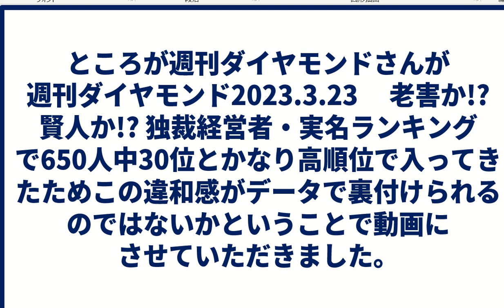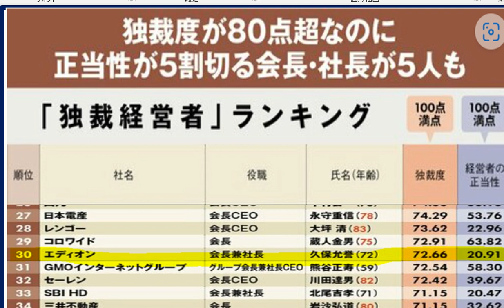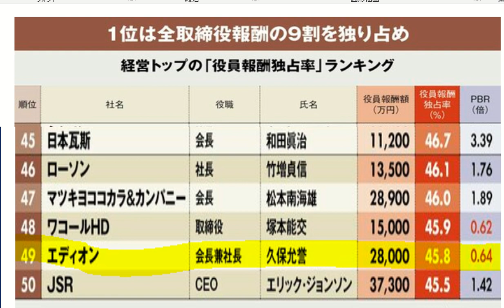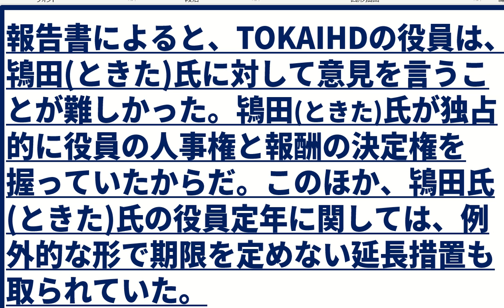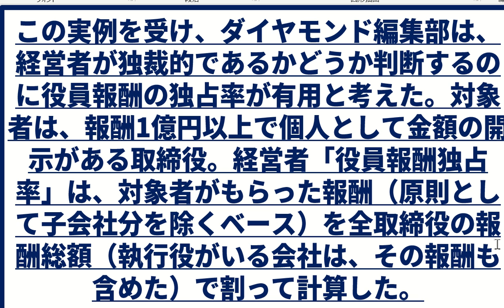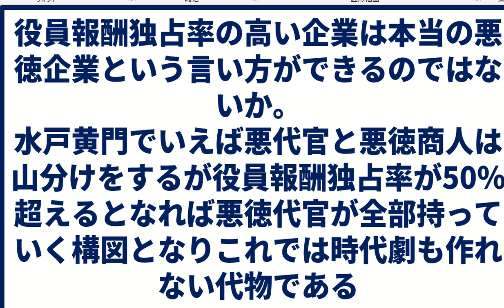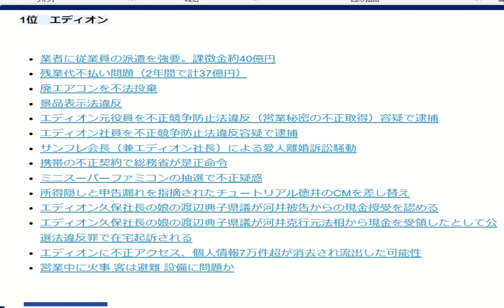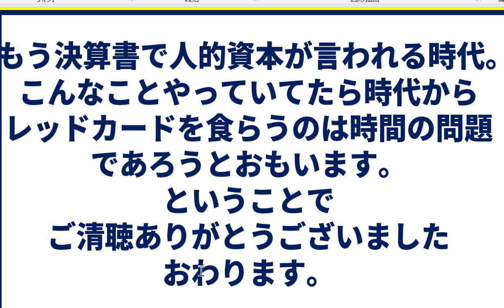エディオン 社長久保 允誉氏が上場企業600人の経営者の中週刊ダイヤモンド独裁ワンマン経営者ランキング30位に選ばれた。西日本では知られた家電量販店であるがデータは内情を暴き立てている。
エディオン社長久保 允誉氏週刊ダイヤモンドワンマン独裁経営者ランキング30位に選ばれた。西日本では知られた家電量販店であるが関東は17店舗そして東北は皆無なのでまずはその辺の説明からしていきたい。日経新聞　2024年4月24日 18:00によれぱエディオン社長に高橋浩三氏という記事が出た。いよいよ老害社長いよいよこの会社を去るのかと思ったら久保允誉会長兼社長は代表権のある会長CEOにということでまだまだ権力にしがみついている。しぶといとしか言いようがない。権力の亡者しかみつくりもいいかげんしろと言いたくなる
【注意】金融商品取引法・証券取引法に沿ってやります。
あくまで分析は私独自のものになります。
したがって投資・商取引などについては自己判断で
後でネットから検索した事例も
紹介しますが初めからこの事例
ありきではなくダイヤモンドさんに取り上げられたから紹介する
という形をとります
【【重要】再生リストで見てください】
再生リストで見てください

【ランキングの決め方】
週刊ダイヤモンドからの引用です。
「時価総額が1000億円以上、単体従業員数が50人以上の上場企業（2023年1月5日時点）で、代表取締役である会長が対象。該当者がいない場合、代表取締役である社長が対象（役職などのデータは原則、23年1月5日時点の有価証券報告書ベース。会長、社長の肩書がない会社や銀行は、CEO〈最高経営責任者〉や頭取などを採用。代表取締役会長は社長経験者が対象）。経営者の年齢は23年1月5日時点。100位以内で、75歳以上の年齢は赤字にした。
●独裁度は100点満点。独裁度の高い順に並べ、順位は小数第3位以下を加味。配点は経営者／従業員・年収格差倍率が40点、長老支配倍率（偏差値）が30点、トップ君臨年数が30点。
●経営者／従業員・年収格差倍率は、経営者の報酬÷従業員の平均年収で計算。経営者の報酬は、1億円以上で経営者個人の開示がある場合、その金額を採用（該当者には＊を付けた）。開示がない場合、社内取締役の報酬等の総額÷対象者の人数で金額を計算（監査等委員でない取締役〈社外取締役を除く〉の開示がある場合、この金額と対象者の人数で計算）。

●長老支配倍率（偏差値）は、従業員・長老倍率の偏差値×1/3＋取締役・長老倍率の偏差値×1/3＋取締役／従業員・平均年齢倍率の偏差値×1/3で計算。

従業員・長老倍率は、経営者の年齢÷従業員の平均年齢。取締役・長老倍率は、経営者の年齢÷取締役の平均年齢。取締役／従業員・平均年齢倍率は、取締役の平均年齢÷従業員の平均年齢（詳細は、3月22日〈水〉配信予定の本特集＃3『社員は若いのに社長は超高齢「長老支配倍率」ランキング【628社】東京ディズニーや信越化学も上位に』参照）。

長老支配倍率（偏差値）の得点は、（当該値－最低値）÷（最高値－最低値）×30点で計算。

●トップ君臨年数（23年1月5日時点）は原則として、社長に就いた年月を起点に計算（持ち株会社化や合併などがあった場合、その企業の実態に即して判断。起点が社長ではなくCEOなどのケースもある）。

トップ君臨年数の得点は、60年以上は30点。55年以上60年未満は29点。50年以上55年未満は28点。45年以上50年未満は27点。40年以上45年未満は26点。35年以上40年未満は25点。30年以上35年未満は24点。27.5年以上30年未満は23点。25年以上27.5年未満は22.5点。22.5年以上25年未満は22点。20年以上22.5年未満は21.5点。20年未満は（当該値－最低値）÷（最高値－最低値）×21点で計算（最高値、最低値はそれぞれ20年未満の経営者から抽出）。

●経営者の正当性は100点満点。配点はPBR（株価純資産倍率）が60点、従業員・忠誠度（偏差値）が40点。

●PBRは23年1月4日終値ベース。100位以内で、1倍未満のPBRは赤字にした。

●従業員・忠誠度（偏差値）は、平均年収の偏差値×1/2＋平均勤続年数の偏差値×1/2で計算（詳細は、3月24日〈金〉配信予定の本特集＃5『高年収で人が辞めない「従業員の忠誠度が高い」企業ランキング【686社】三菱商事など総合商社や在京TV局ズラリ』参照）。

従業員・忠誠度（偏差値）の得点は、（当該値－最低値）÷（最高値－最低値）×40点で計算。
【画像引用】
グランドエクシブ浜名湖

【引用】
週刊ダイヤモンド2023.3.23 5:25　老害か!?賢人か!? 独裁経営者・実名ランキング
エクシブで有名なリゾートトラスト社長がワンマン独裁経営者ランキング週刊ダイヤモンドなんと第一位に掲載された。このランキングの決め方そして実情について話していきたい
家電量販店の【不祥事・事件・騒動】をまとめてみました！一番多いのはあの会社！

0:00 プロローグ
1:13 私が聞いた話から
2:45 週刊ダイヤモンド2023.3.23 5:25　老害か!?賢人か!? 独裁経営者・実名ランキング
12:45家電量販店の【不祥事・事件・騒動】をまとめてみました！一番多いのはあの会社！